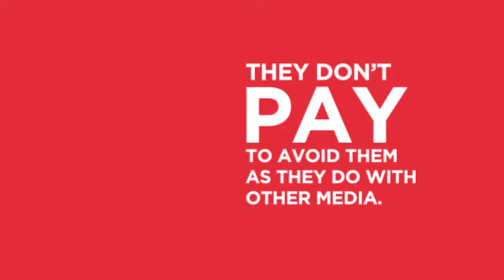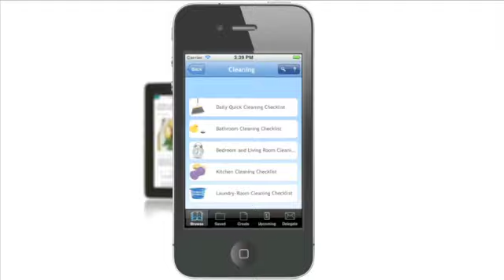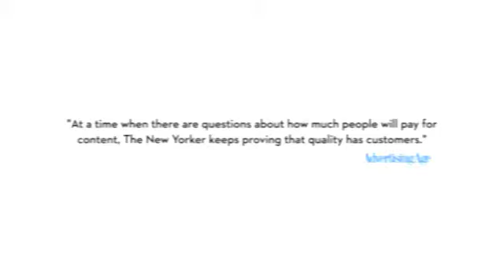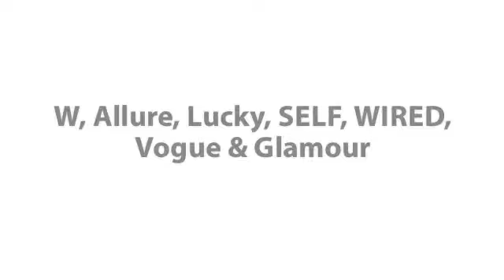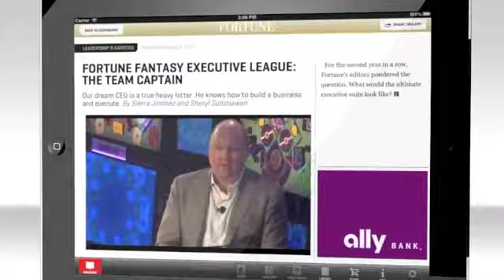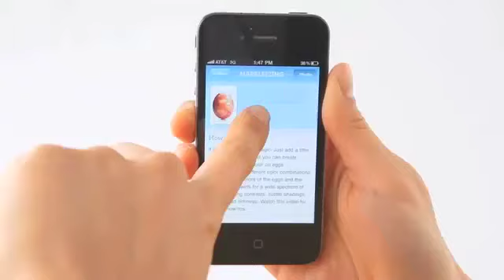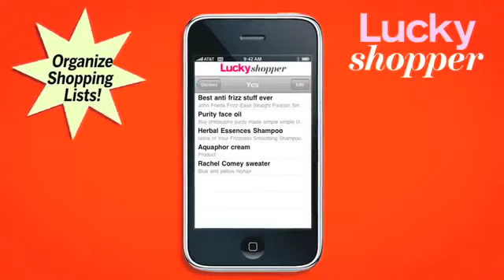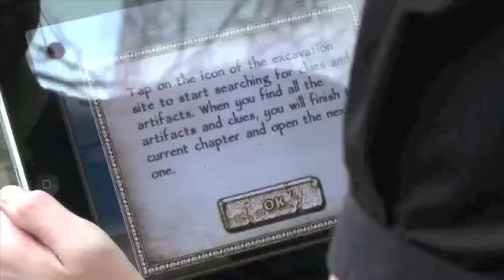MPA@ANA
How do you engage 1,700 senior advertising and marketing executives? With a high-energy booth full of magazines (print + digital) and a 80" inch full-screen video.

Attendees of the Masters of Marketing Conference in Florida couldn't get enough of their magazine media favorites in Florida Oct 10-13. MPA's re-imagined booth for 2012 included more than 10,000 complimentary print and digital issues, and a big screen showcase of enhanced editorial content from MPA members.  The conference attendees included 1,700 senior advertising/marketing executives who are influential to the Magazine Media industry. It was a great testament to the vitality of magazine media.